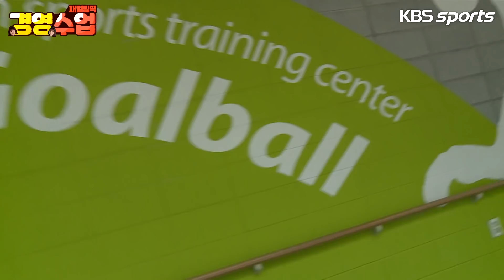[패럴림픽 경영수업] 김민경 vs 박소영 신들린 골볼 선방쇼! 국가대표 감독의 스카우트 요청?(유료광고포함)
패럴림픽을 배워보는 경영수업
이번 주 종목은 ‘골볼’

장애인 스포츠에만 있는 유일한 종목
보이지 않는데 어떻게 경기를 할까?

여기 인재 둘 찾았다!!!
국대 감독님이 스카웃 할 뻔한
민경 소영의 선방쇼 확인하세요~

영상 시청 후 감상평을 남겨주시면
추첨을 통해 출연자 사인이 담긴 선물을 드립니다~!